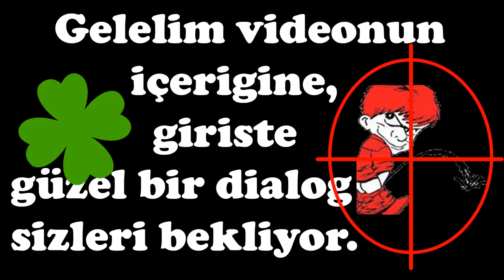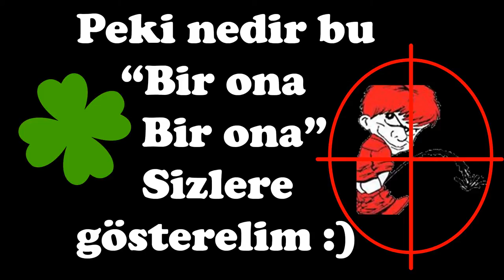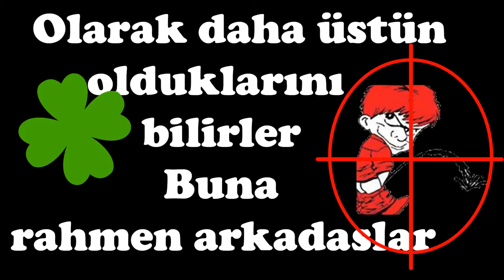YONCA Clan Movie [OGP HARDCORE] Part II [ "Bir Ona Bir Ona" ]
HD olarak izleyiniz.